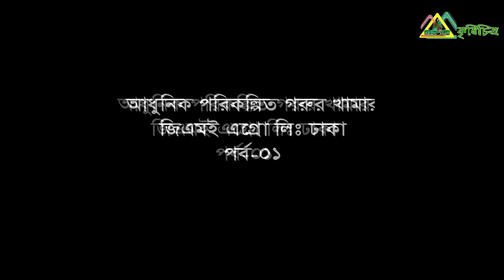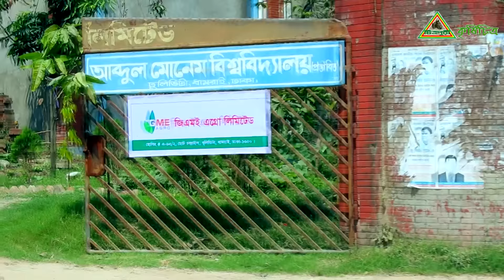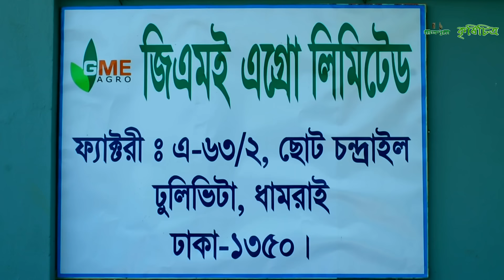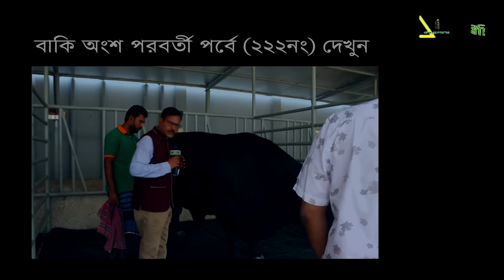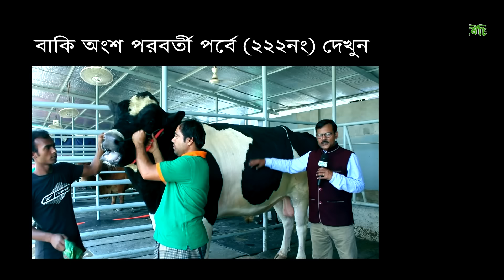221- অরিজিনাল ব্রাহামা ষাঢ় গরু।ব্রাহামা গাভী, ও ব্রাহমা বাছুর গরুর খামার। GME AGRO LTD Dhaka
মাংসের গরু ব্রাহামা, এ দেশে ব্রাহামা গরুর চাহিদা রয়েছে ব্যাপক অত্যাধিক মূল্য হওয়ায় অনেকেই সংগ্রহ করতে হিমশিম খাচ্ছে। সাশ্রয়ী মূলে সাধারন খামারীদের পৌছে দিতে আমেরিকা থেকে সংগ্রহ করে আনা গাভী থেকে বাচ্চা উৎপাদন শুরু করেছেন সৌখিন খামারী বিশিষ্ট ব্যাবসায়ী ও শিল্পপতি ডাঃ চৌধুরী হাসান মাহমুদ ।
জিএমই এগ্রো লিঃ ঢাকা । ভিডিও ধারণ-23/03/2019
এহতেশাম কবির চৌধুরী জেনারেল ম্যানেজার -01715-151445